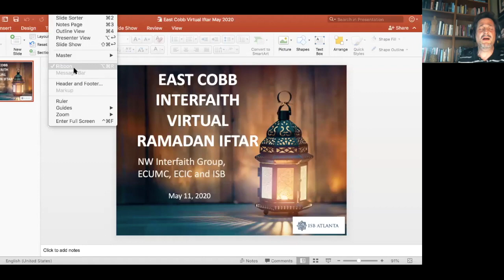Virtual Ramadan Iftar with NW Metro Interfaith Group, ECUMC, ECIC and ISB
Islamic Speakers Bureau of Atlanta 2020 Virtual Iftar